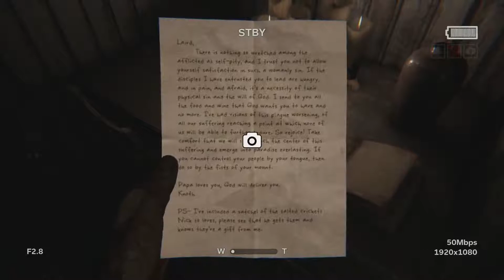Outlast 2 - Part 19: Barbwire - Ctrl Alt Defeat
No, not the Pamela Anderson version.